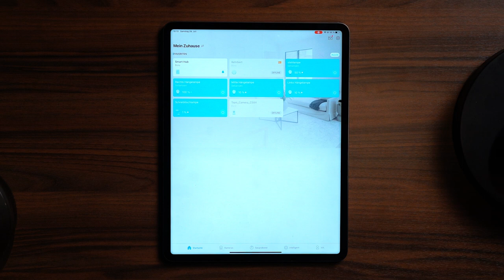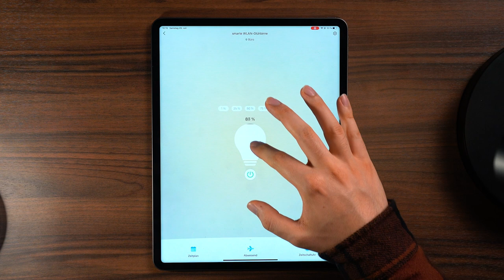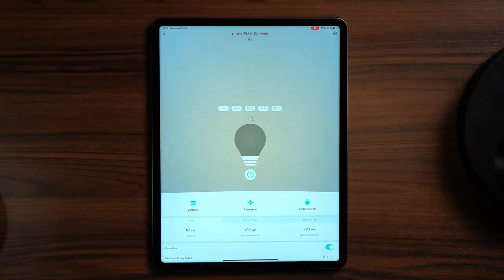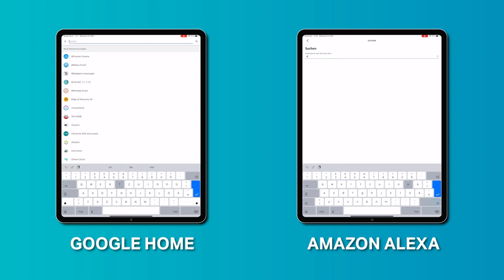TP-Link Intelligente WLAN-Glühbirne Tapo L520E | Installation, Einrichtung & Tipps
In diesem Video zeigen wir Ihnen, wie Sie Ihre TP-Link intelligente WLAN-Glühbirne Tapo L520E installieren und konfigurieren. Dies beinhaltet folgende Kapitel:

00:00 - 00:46 Überblick
00:47 - 02:21 Einrichtung in der Tapo App
02:22 - 02:48 Reset
02:49 - 03:40 Tipps & Tricks
03:41 - 04:19 Sprachassistenten einrichten
04:20 Fazit

Bei technischen Fragen wenden Sie sich bitte direkt an unser Support-Team